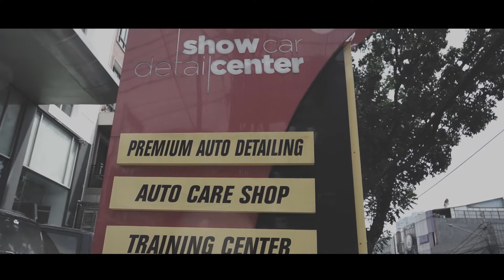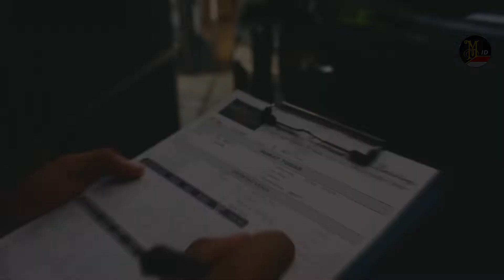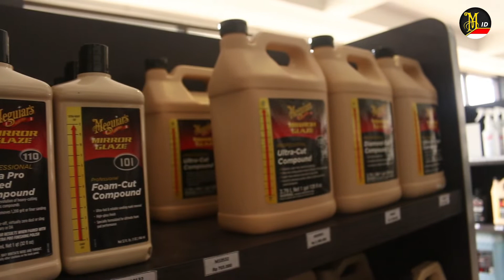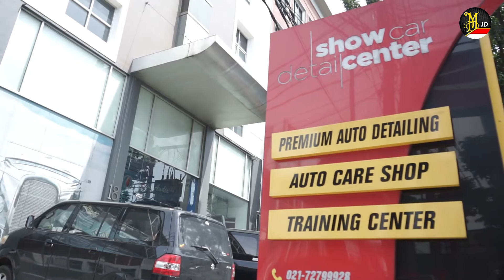Show Car Detail Center Jakarta | Meguiar's Network Visit #01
Meguiar's Network Visit merupakan segmen khusus untuk anda yang ingin kendaraannya dirawat oleh tangan profesional yang dilatih khusus oleh Meguiar's. Meguiar's Network Visit akan memberikan anda informasi terkait jaringan resmi Meguiar's yang ada, mulai dari Key Account (Penjualan Produk saja), Ultimate Salon(Perawatan Kendaraan saja), dan Meguiar's Auto Detailing